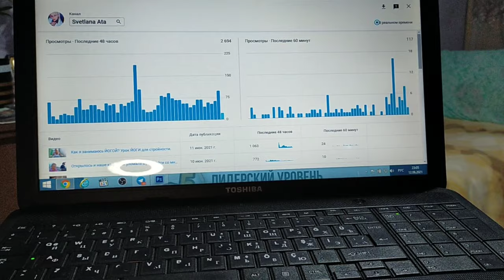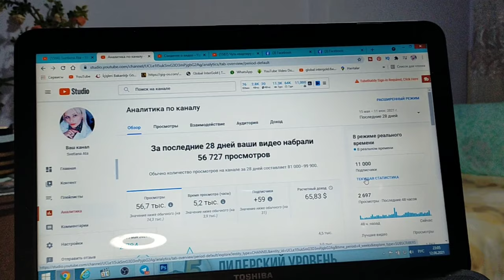Какой же хитроумный муж у соседки, которая меня не любит!Как я боролась с морем/Собрался на прививку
Какой же хитроумный муж у соседки, которая меня не любит!
Сегодня я боролась с морем.
Собрался на прививку.